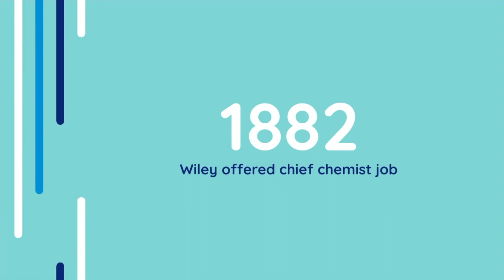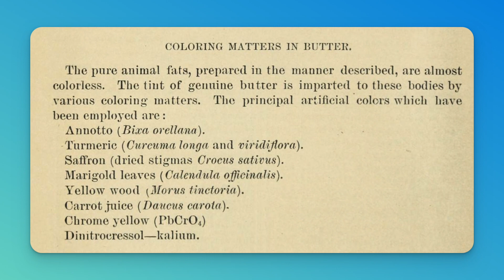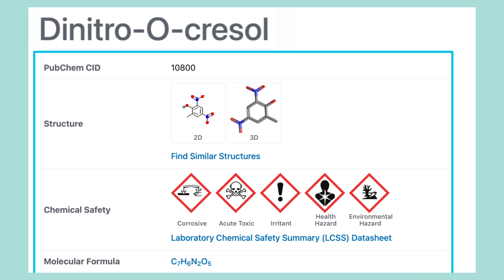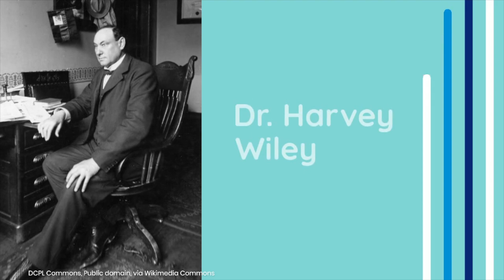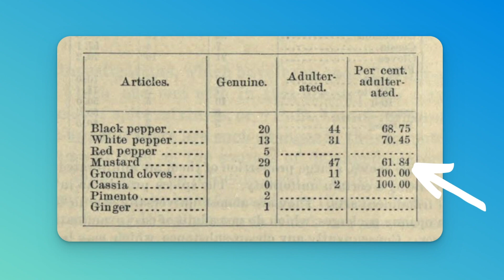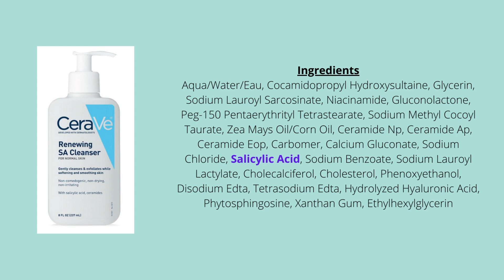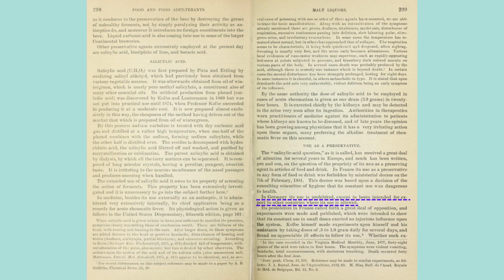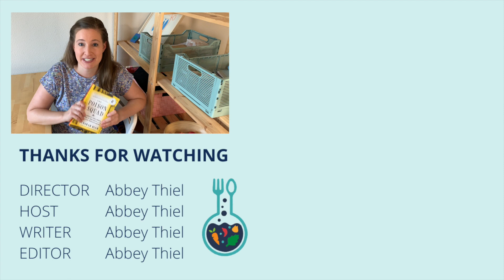Food Crime Part 2: Butter, Condiments, and Alcohol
Here we are, back for part two of the True Food Crime!

As we move through history into the late 1800s, the food supply still lacks proper oversight and it definitely shows.

We have lead (Pb) in the margarine and alcoholic beverages that are unknowingly medicating consumers. Get ready because you're about to feel very appreciative of the food supply we have today!

If you want to read bulletin #13, here's the sections for this video: